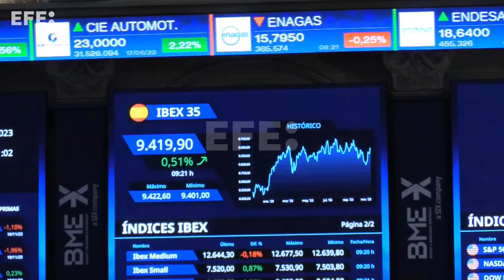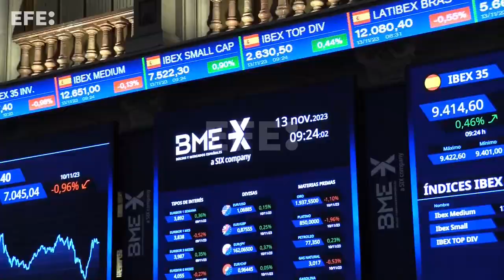La bolsa española sube el 0,5 % tras la apertura y se mueve por encima de los 9.400 puntos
Madrid, 13 nov (EFECOM).- (Imágenes: Altea Tejido).- La Bolsa española sube el 0,50 % tras la apertura de este lunes y consolida los 9.400 puntos, impulsada por gran parte de la banca, en una jornada de escasas referencias macroeconómicas y en la que el foco de atención está en EE. UU.